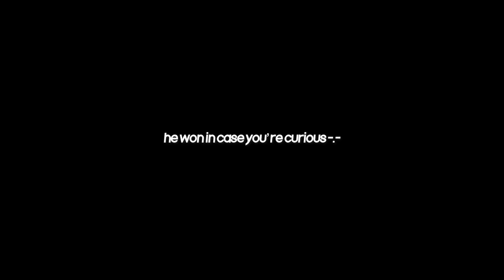BEGINNER, SHY GIRL FRIENDLY LEG WORKOUT | *In-Depth Gym Vlog* | Gym Girl Probs :/ | Train With Me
Daaaang did this session take a turn! I was training on my period and I was wearing light pink bottoms and welllll you can prolly anticipate what happened. Anywho we persevered and the silver lining of it all is that this turned into a beginner friendly, shy girl workout!!
THE WORKOUT
- Hip Thrusts 3x10
- Barbell RDLs 4x12
- Single Leg Extension 3x12
- Seated Hamstring Curl 3x12
- Seated Abduction Dropset 3x12,12,12,15

Listen to my podcast!